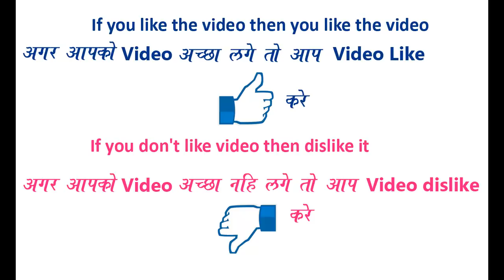Creative and Innovative Easy Rangoli Design for everyday || Daily Rangoli